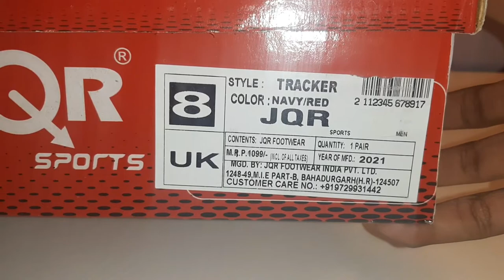JQR |ECG Outdoor Walking With Memory Foam Running Shoes For Men |TRACKER| latest 2021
Color=Black
Inner material=Soft breathable fabric lining which prevents sweating
Outer material=Mesh
Model name=TRACKER
Ideal for=Men
Occasion=Sports
Sole material=Phylon
Closure=Lace-Ups
Weight=900 g (per single Shoe) - Weight of the product may vary depending on size.
Sales package=1 Pair
pack of=1
Technology used=Memorytech Lite Insole
Tip shape=Round
Lining=Febric

                                                                     Care instructions
Allow your pair of shoes to air and de-odorize at a regular basis, this also helps them retain their natural shape; use shoe bags to prevent any stains or mildew; dust any dry dirt from the surface using a clean cloth, do not use polish or shiner.
Upper Features: Style and cushioned comfort delivers in the JQR sports shoe. This lace-up sneaker features a soft athletic engineered knit upper with an Air-Cooled Memory Foam comfort insole and cushioned midsole. Insole Features: Memory Foam Insole to give you 24X7 comfort. Sole Features: Super flexible Phylon traction outsole designed to provide natural momentum with every step. Care Instructions: Allow your pair of shoes to air and de-odorize at a regular basis, this also helps them retain their natural shape; use shoe bags to prevent any stains or mildew; dust any dry dirt from the surface using a clean cloth, do not use polish or shiner.